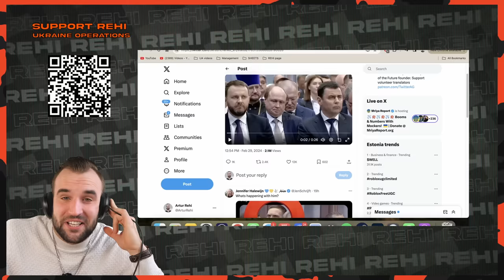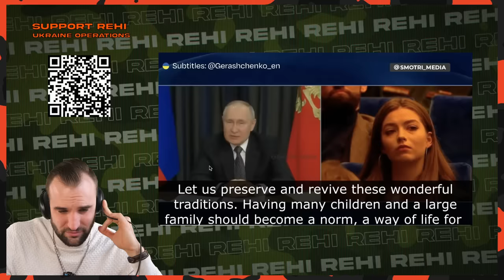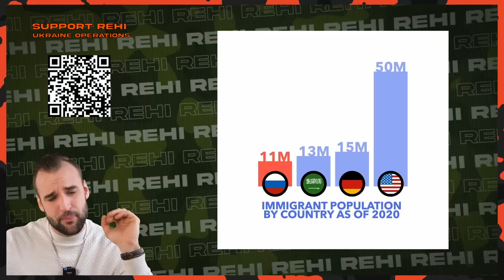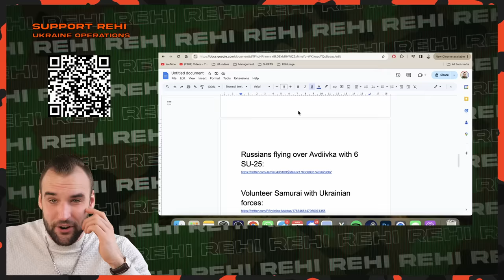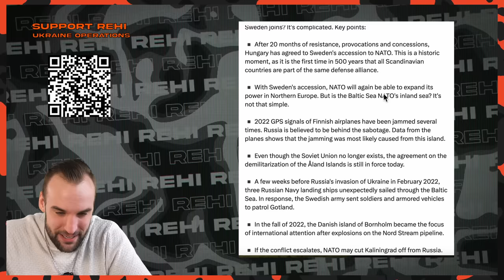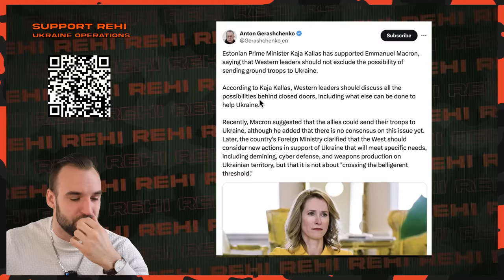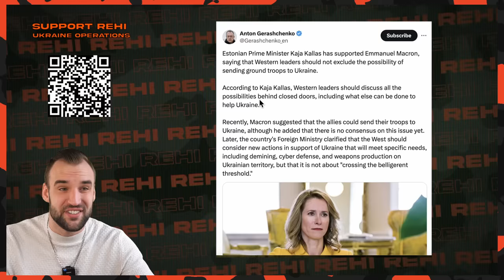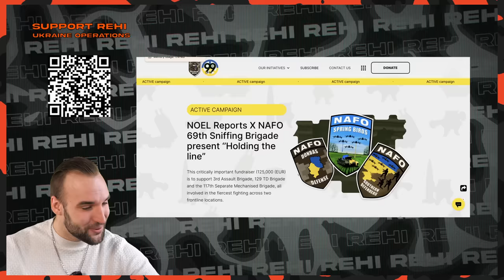Estonian PM Kaja Kallas Wants to Send Soldiers in Ukraine | Ukraine War Update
Kaja Kallas, Estonian PM backs Macron in sending troops to Ukraine.

Public sources:
Military map:

Bye bye!